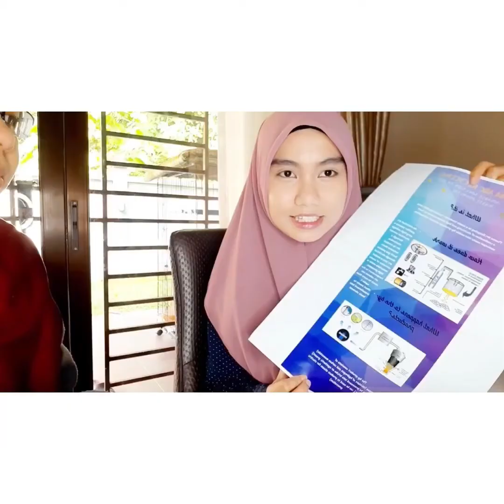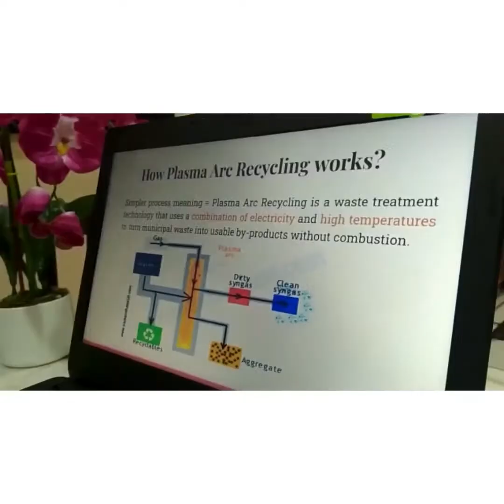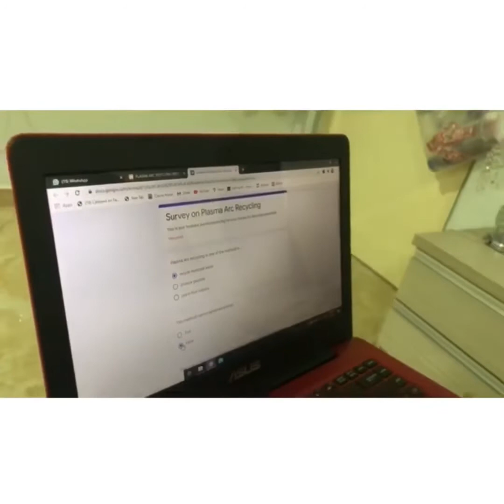ECV3011 || GROUP 5 || PLASMA ARC RECYCLING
Hello. We are from Group 5 presenting you our society project for ECV3011 Engineer & Society.

Group members :

1) Nurain Zulaikha Binti Zulkifli 192359
2) Wan Nazihah Liyana Binti Wan Jusoh 192032
3) Nurain Zuhairah Binti Zulkifli 192225
4) Alyaa Najihah Binti Zakaria 191851
5) Nurjihan Najwa Binti Azahari 192198
6) Zaynab Mowlabaccas 191567